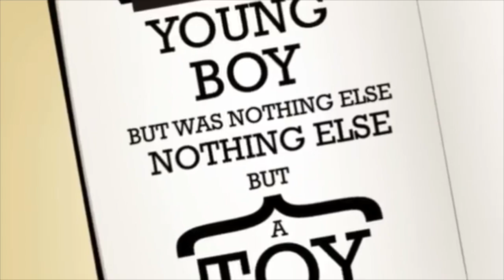Congratulations III - Lo mejor de lo mejor (Eds. 21-36)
Vídeo sobre: Semifinal 1